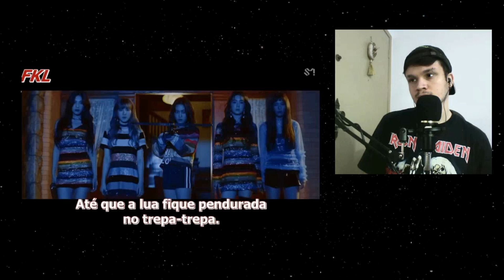REAGINDO A RED VELVET - PEEK-A-BOO, BAD BOY & COOKIEJAR (+ANÁLISE DAS MÚSICAS) | REACT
No vídeo de HOJE trago minha reação ao grupo de K-POP denominado @redvelvet com as músicas: PEEK-A-BOO, BAD BOY &

LEGENDAS: @EuBrunoOliver @FemaleKpopLegendas

REAGINDO A RED VELVET
REAGINDO A RED VELVET PELA PRIMEIRA VEZ!
REAGINDO Red Velvet 레드벨벳 'Peek-a-Boo" MV
REAGINDO A Red Velvet 레드벨벳 BAD BOY MV
REAGINDO A Red Velvet 레드벨벳 COOKIE JAR MV